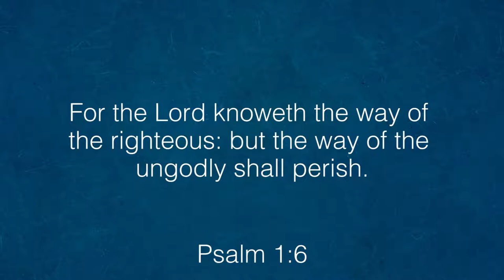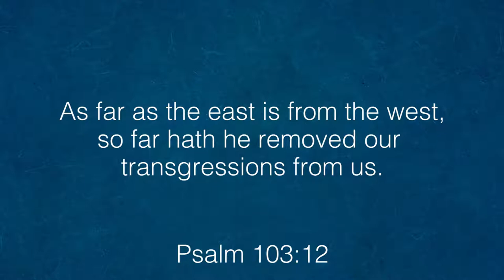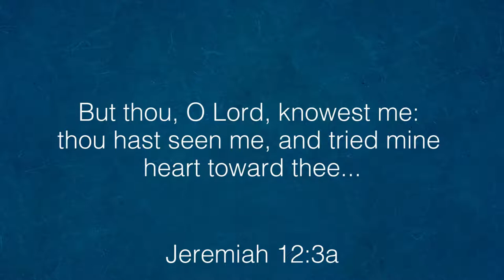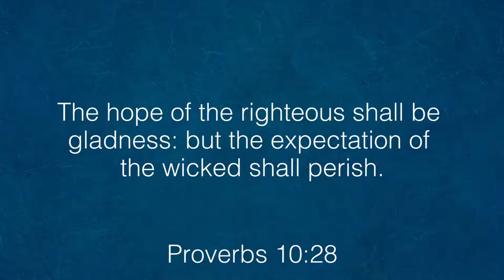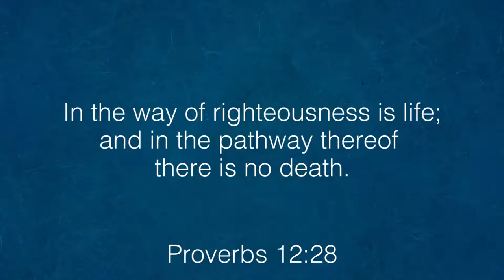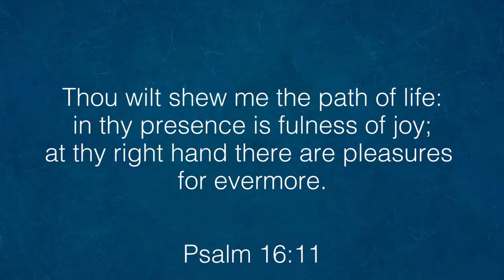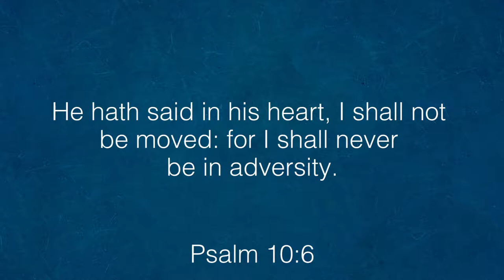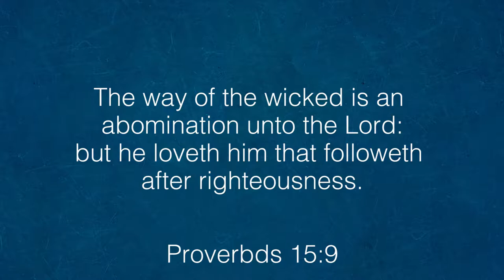The Better Life : A Destroyed Man